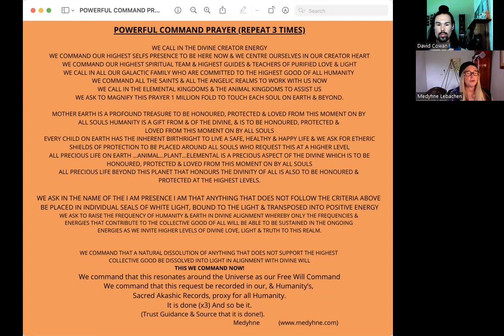David Chats to Medyhne - Psychic Attacks, W@r in U-Crane, Truth, Reptile Humans, Can-berra & more...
There is so much to talk about right now with Current Events & what is happening in Can--b*rra, Australia, globally, the Spiritual war, psychic attacks & how to protect your energy, What is really happening in the U-Crane, Why speaking your truth is SO important right now, the theory that it is Reptile Humans not ET's who are the evil-doers on Earth, the 1918 Sp*nish flu repetition of what is happening now, repetition of spiritual lessons if we don't learn them & lots more...

Medyhne’s Discounted Sessions can be booked via her Website at:

Pls click on top right-hand corner to bring the Coupon link down…
UNITETHEWORLD10